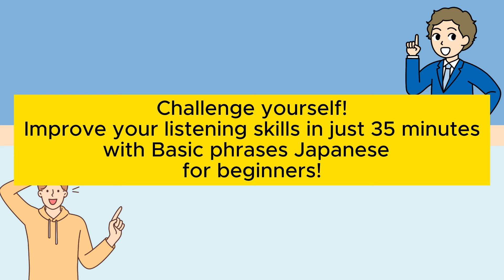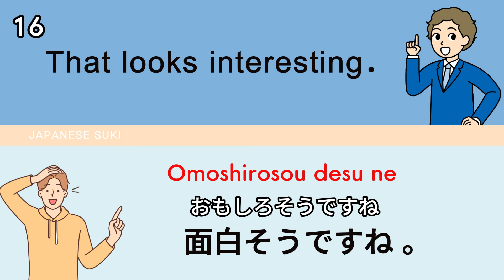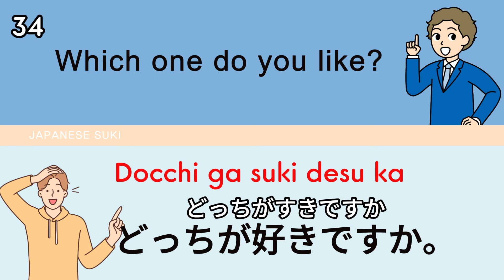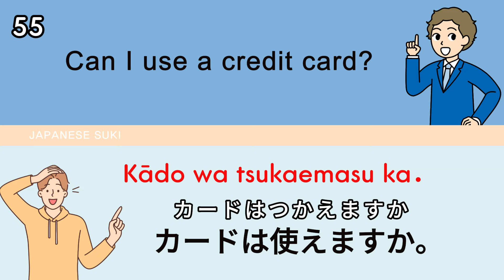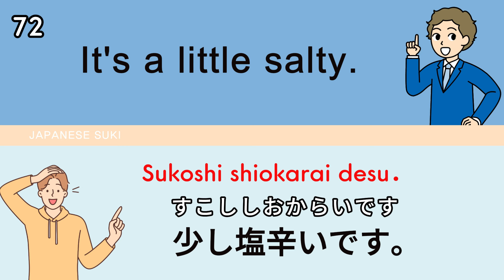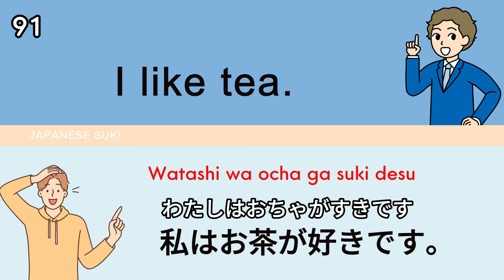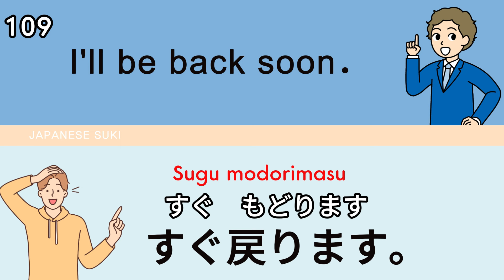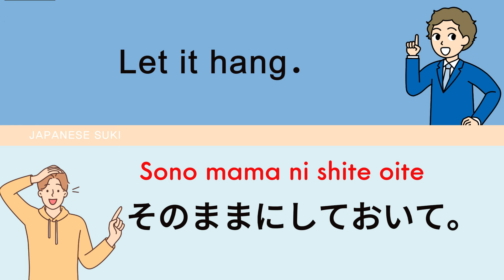50 Minutes Basic phrases Japanese Listening for Beginners